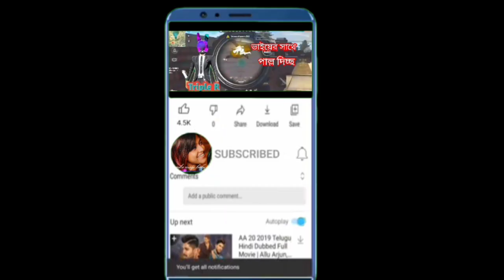আল্লাহ যদি ভাগ্য লিখে রাখেন , তাহলে আমরা পাপকরলে কার । দোষ ??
আল্লাহ যদি ভাগ্য লিখে রাখেন , তাহলে আমরা পাপকরলে কার । দোষ ?? islamic gojol islamic song islamic cartoon bangla islamic gaan islamic status islamic video islamic sangeet islamic ringtone islamic cartoon islamic background music AjhariWaz #AjhariWaz HazratMuhammad(SM) IslamicIT. মিজানুর রহমান আজহারী mizanur rahman azhari mizanur rahman azhari new waz bangla waz mizanur rahman azhari mizanur rahman azhari waz hafizur rahman siddiki zakir naik urdu bangla waz 2021 RamjanWaz zakir naik english zakir naik lecturs,dr.zakir naik